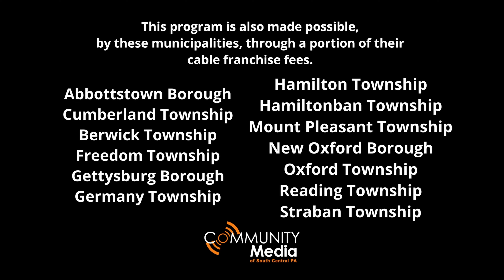Adam's Rescue Mission Carmen's Testimony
Carmen Gomez moved into the Agape House family shelter with her three granddaughters after living in York in an apartment in deplorable conditions. Although a shelter was not where she wanted to move to, shoe was out of options. The girls got settled into school and Carmen found herself settling in and finding support with appointments, transportation, home furnishings, and most importantly, emotional support. She set goals and worked hard to graduate the Agape House program successfully. Carmen and her granddaughters moved into their forever home earlier this year, and are forever grateful for the help and support offered through the Agape House.